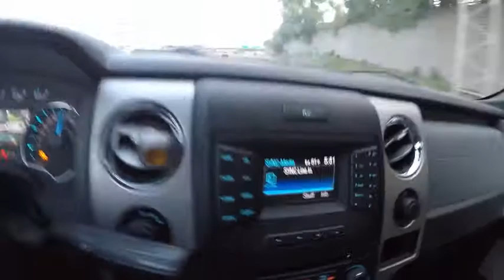Oneida Lake 2019 BFL Pre Practice Part 1 - Helping a Stranded Boat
Watch as I begin to break down Oneida Lake in preparation for the 2019 FLW BFL. I caught some decent fish and helped out some fellow fisherman who had a dead battery. This was a lot of fun to look back on and edit.